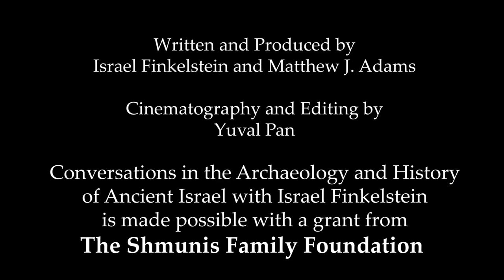Episode One: Bible and Archaeology, The View from the Center